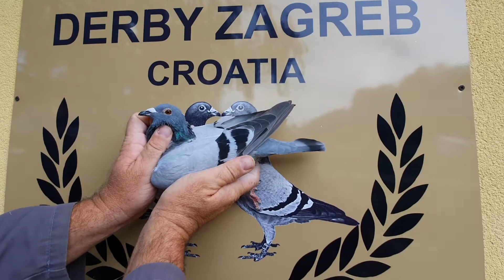20.PLACE FINAL RACE "LEXMAN SPECIAL"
20.PLACE FINAL RACE 2020